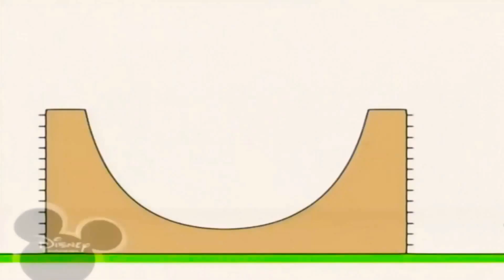20 квітня 2021 р.